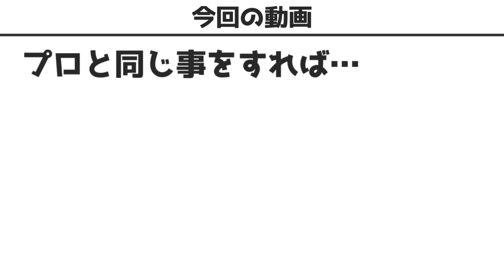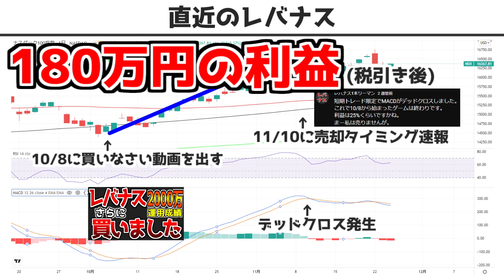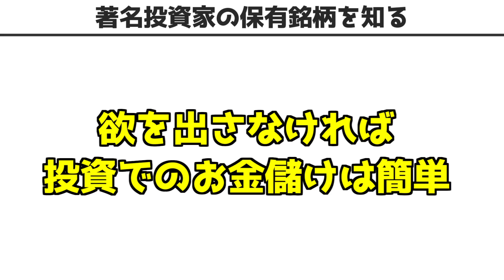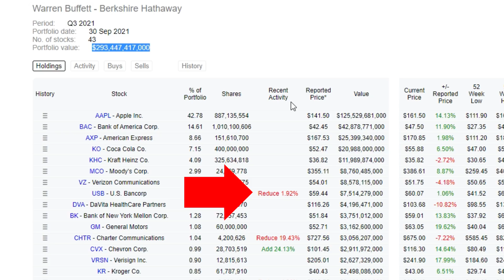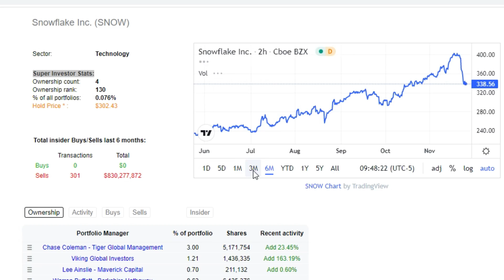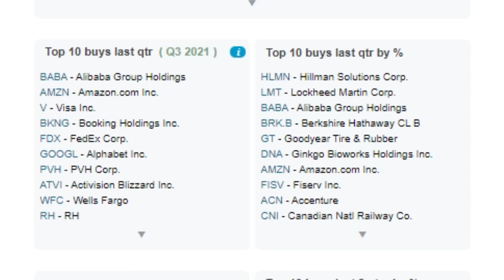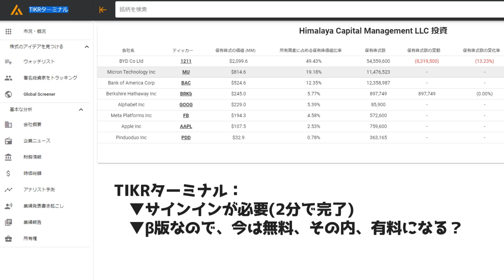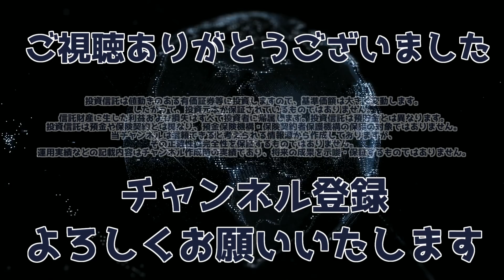【第51回】【ウォーレン・バフェットの保有銘柄を確認する方法】【投資初心者まずはコレ】レバナスに2000万円投資した運用成績【長期投資限定】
最近、ちょっとふざけてたので、ほんのちょっとだけ実用的なヤツやります。
レバナスが怖いという投資初心者に、
「こういうのはどうでしょうか」的なサテライト的な個別株的なウォーレンバフェットになる的な動画です。

サテライト枠ですが、別にこの動画の手法をコアにしてもいいと思います。いつもの皆さんのリスク許容度次第ですって感じです。

‹‹‹‹過去の動画››››
■【初回】【驚愕】i free レバレッジNASDAQ100に2000万円を投資した結果｜運用1ヶ月目の運用実績

■【第2回】【実績公開】レバナスに2000万投資した結果｜FIRE実現まで何年必要か

■【第3回】【実績公開】【絶好の買い場】i freeレバレッジNASDAQ100に2000万投資｜買い増しの大チャンス

■【第５回】【実績公開】i freeレバレッジNASDAQ100に2000万円投資した結果、１週間で〇〇〇万円の利益｜ジャクソンホールでのFRB議長講演内容に関してレバナスとの関連

■【第６回】【実績公開】i freeレバレッジNASDAQ100に2000万円運用結果｜マイホーム購入 or レバナス2000万円で資産形成への影響を検証

■【第７回】【実績公開】レバナス2000万円投資した結果｜謝らないといけない事があります。

※この動画の中でテーパリングやFRBの説明をしています。

■【第９回】【実績公開】暴落リスクを徹底分析した後で、レバナスに2000万突っ込んだ結果｜9月3日現在の運用実績

■【第10回】【実績公開】レバナス2000万円の運用結果｜テーパリング延期によるレバナスの行方

■【第11回】【実績公開】レバナス2000万の運用結果｜レバナスで皆さんが誤解している事

■【第12回】【実績公開】レバナス2000万円投資した結果｜こんな人はレバナスに投資しないで、これをやった方が良い

■【第13回】【実績公開】レバナスに2000万円投資した結果｜大暴落とその対処法

■【第14回】【8月の運用成績】レバナスに2000万円投資した結果｜今後の運用方針

■【来たか！？】【第15回】【運用結果】i freeレバレッジNASDAQ100に2000万円投資した結果｜買い場来るか！？

■【第16回】【運用結果】i freeレバレッジNASDAQ100に2000万円投資した結果｜レバナスの重鎮Appleは大丈夫なのか！？

■【第18回】【検証動画】最適なレバナス投資法｜レバナスに2000万円投資した結果

■【第19回】【Nの称号】レバナス2000万円の運用結果｜レバナスとジュニアNISAの組合せの破壊力！

■【第20回】【来るなら来い】レバナス2000万円の運用結果｜激動の今週に耐えろ
　⇒ドットチャートの詳細解説の動画です。

■【第21回】【大荒れ!?】スタグフレーションの脅威｜レバナス2000万円の運用結果

■【第23回】【9月22日】FRBパウエル議長演説の全文要約｜どうなる！？テーパリング、金利、レバナス2000万

■【第24回】【FOMC】11月のテーパリングはない？！｜FRB演説を深堀した上でレバナスの投資方針を解説します。

■【第25回】【金利の基礎～レバナスへの影響】i freeレバレッジNASDAQ100に2000万円投資した結果｜金利の急上昇について思う事

■【第26回】【VTI派の皆様へ】これが現実です｜i freeレバレッジNASDAQ100に2000万円投資した結果

■【第27回】【S&P500の弱点】i freeレバレッジNASDAQ100に2000万円投資した結果｜S&P500とレバナスの比較検証

■【第28回】【直近S&P495を知れ】S&P500をどうすればいいのか｜i freeレバレッジNASDAQ100に2000万円投資した結果

■【第29回】【3倍ブルNASDAQ】3倍ブルに投資しない理由｜レバナスに2000万円投資した結果

■【第30回】【証券会社選び】レバナスに適した口座は！？｜レバナスに2000万円投資した結果

■【第31回】【カウントダウン】そろそろ買います｜レバナスに2000万円投資した結果

■【第32回】【バーゲンセール価格!!】下落理由と今後の見通しを解説｜レバナスに2000万円投資した結果

■【第33回】【下落時に観る動画】最小限のリスクで最大限のリターン｜レバナスに2000万円投資した結果

■【第34回】【買いました】最後の買いシグナル点灯｜レバナスに2000万円投資した結果

■【第35回】【次期GAFAMシリーズ第2弾】次世代を見越してみたら恐怖心に慄いた｜レバナスに2000万円投資した結果

■【第36回】【10月の山場！】GAFAM解体新書｜レバナスに2000万円投資した結果

■【第37回】【シリーズ第３弾】GAFAM終了のお知らせと闇に飲まれつつある世界

■【第38回】【最強サテライト戦略】SOXLの破壊力と賞味期限｜レバナスは60万円/日の利益増

■【第39回】【絶対やらない】楽天レバナスやらない理由と投資方針｜レバナスは200万円/週の利益増

■【第40回】【次期GAFAMシリーズ第4弾】単独でアルカイダを潰した米国企業の将来性を検証したら鳥肌立った

■【第41回】【信じる者は救われる】入信料はタダでもリターンは無限大｜レバナスに2120万円投資した結果｜レバレッジ全力ガールさんの質問

■【第42回】【GAFAM解説】決算内容をわかりやすく！｜レバナスに2120万円投資した結果

■【第44回】【400万円/月の上昇】激動の10月｜レバナスに2120万円投資した結果

■【第45回】【２万人登録感謝記念】2年後にGAFAMを抜く事は確定｜レバナスに2120万円投資した結果｜破壊的イノベーションの実行者

■【第46回】【渾身の力作！】暴落を事前に検知する究極の方法｜お遊びはこれまでだ！｜最後にお願いも…

■【第47回】【ガチホと比較】最強の投資法｜レバナスに2120万投資した運用成績公開

■【第48回】【投資すべき対象】20年後の運用結果が衝撃的｜レバナスに2120万投資した運用成績公開

■【第49回】【レバナス1本リーマン投資 終了のお知らせ】今までありがとうございました

■【第50回】【そろそろ真実を…】【次世代GAFAMシリーズ】拉致られた真相と世界の方向性【全ては裏で繋がっている】